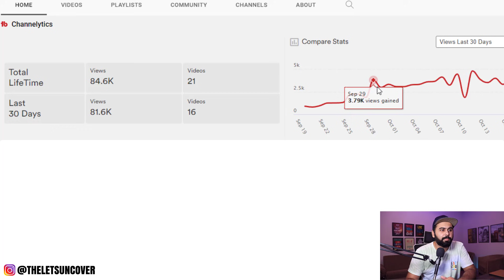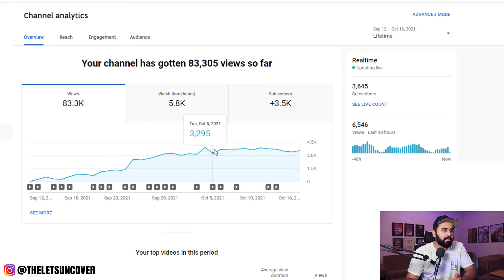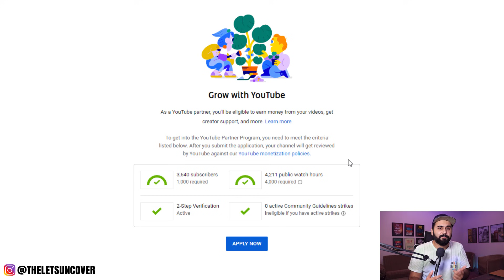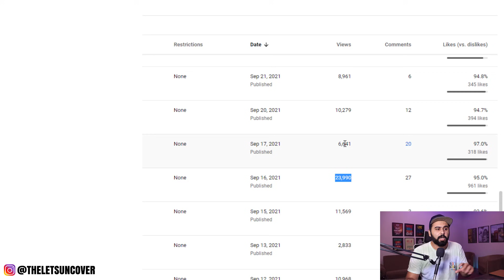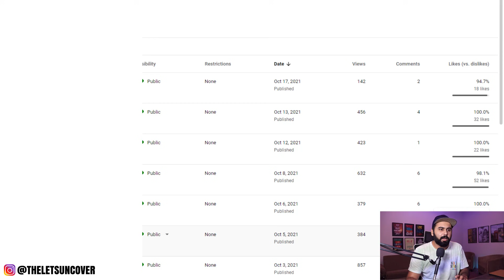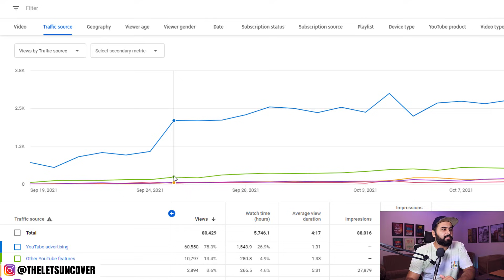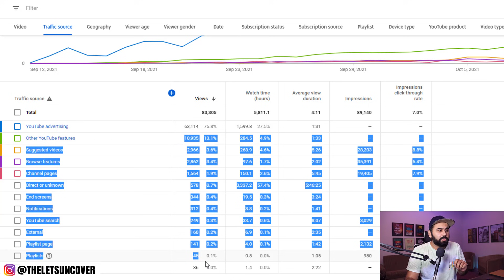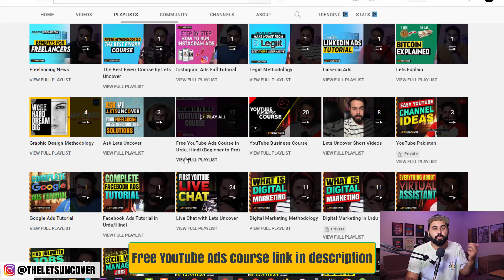How to Grow YouTube Channel in 1 Month | Live Proof | How to Monetize YouTube Channel Fast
How to Grow YouTube Channel in 1 Month | Live Proof | How to Monetize YouTube Channel Fast. In this video, I will show you the live proof of How to grow a youtube channel in one month. Google ads are one of the best ways to grow and monetize your YouTube Channel fast. We got 1000 Subscribers and 4000 Hours of watchtime in less than 1 month. You can implement the same strategy on your channel to get benefits today.

What you will learn in this video:
1- How to Grow YouTube Channel
2- How to Monetize YouTube Channel
3- How to use google ads to monetize youtube channel
5- Complete 4000 hours of watchtime Fast
6- Live proof of How to grow YouTube Channel in 1 month